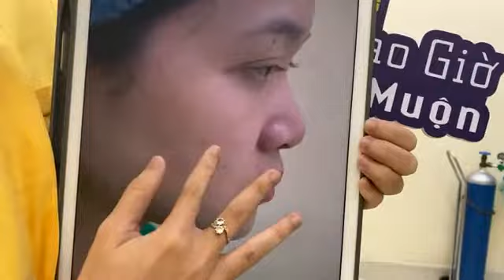[🔴]Livestream : NÂNG MŨI BỌC SỤN VÀNH TAI SIÊU HOT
NÂNG MŨI CAO TỰ NHIÊN 👃🏻
 🤷🏼‍♀️TẠO GÓC NGHIÊNG "THẦN THÁNH"
 ⭐️Bạn ao ước có một chiếc mũi cao, đẹp tự nhiên, không gồ ghề 🎈🎈🎈
⭐️Bạn ao ước được sỡ hữu "góc nghiêng thần thánh" thật lung linh. Đến với NGUYỄN DU, dịch vụ nâng mũi Bọc sụn vành tai sẽ giúp bạn sẽ sỡ hữu ngay một chiếc mũi vạn người mê không đau, không sưng và không lộ dấu vết thẩm mỹ.
💝Khắc phục tình trạng lộ sống, bóng đỏ đầu mũi.
💝Khả năng tương thích cao
💝 Mũi đẹp tự nhiên, lên form siêu mềm mại
💝  Dáng mũi cải thiện hơn với sóng mũi cũ
Lỗ mũi,cánh mũi cũng trở nên nhỏ gọn và tinh tế hơn
💝Đẹp nhanh - Bền lâu - Nhan sắc ngút ngàn.
VIỆN THẨM MỸ NGUYỄN DU
Chuyên gia chăm sóc sắc đẹp
Đồng hành cùng thời gian - vì vẻ đẹp của bạn VIỆN THẨM MỸ NGUYỄN DU

Thực hiện đại phẫu tại bệnh viện chuyên khoa thẩm mỹ